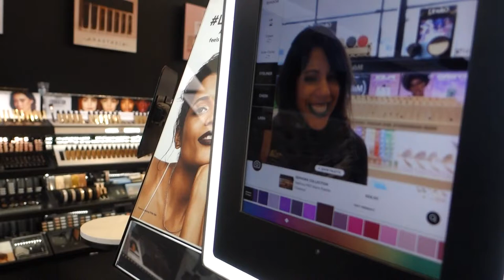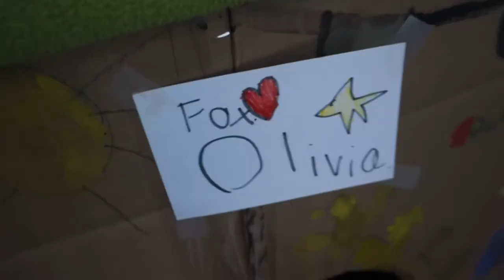VLOG 203: Cardboard Castle | Lucky Munjii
I head out for a lunch out without the kids while they stay home with Herman and build a cardboard castle. Then we finish Borderlands 3 after 3 weeks.